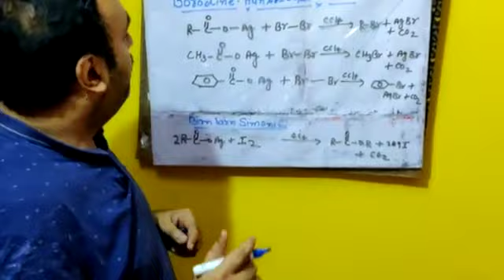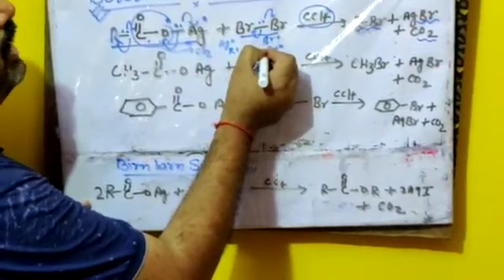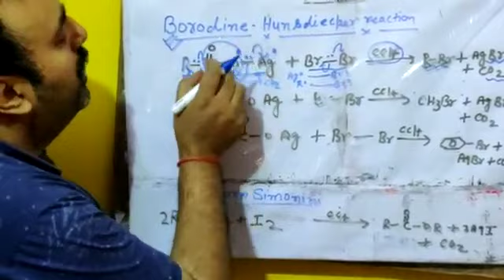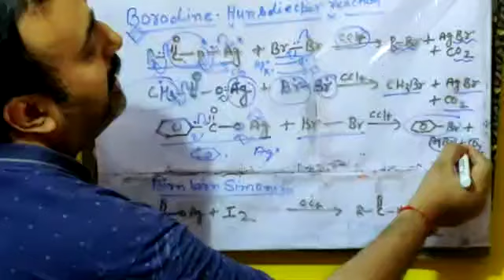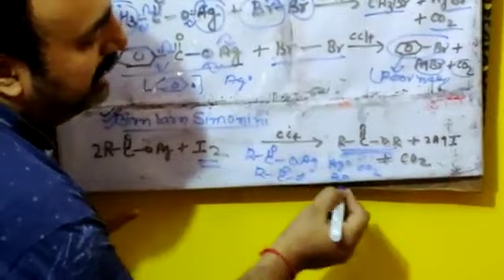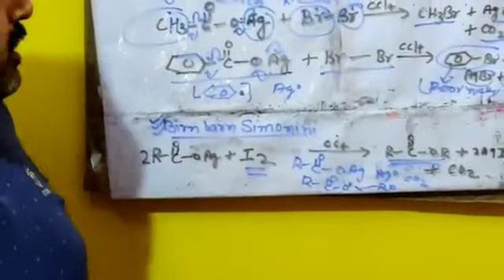Haloalkane part 10 ten lecture by Om sir Star pmt tutorials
Video from Dr RR